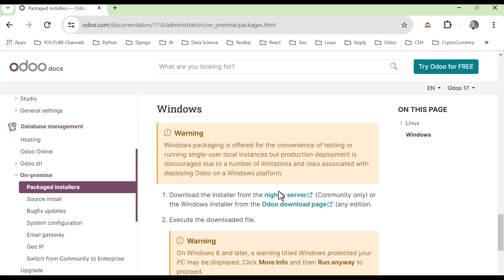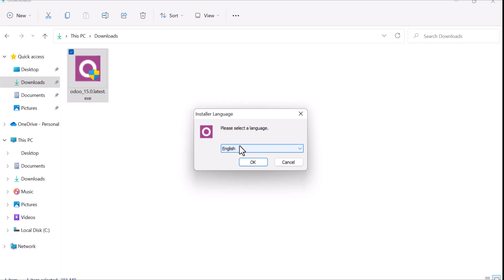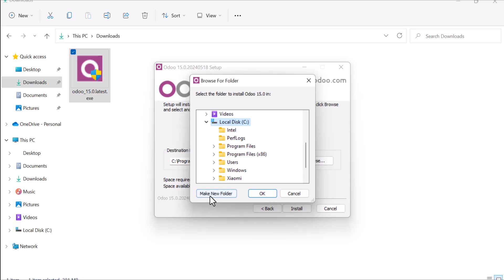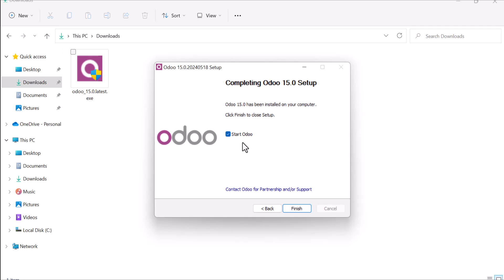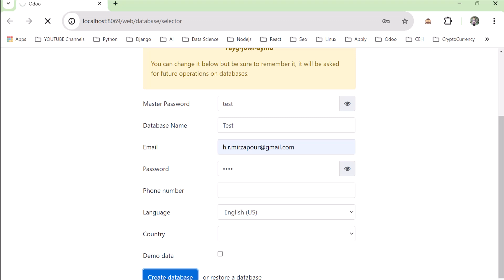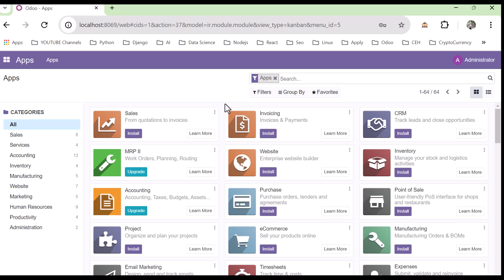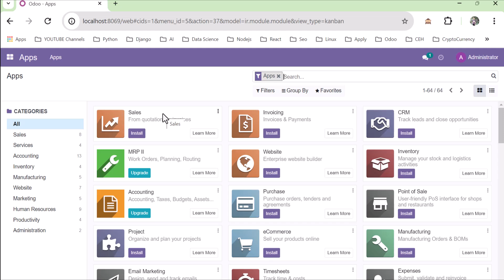نصب و اجرای اودو 15 بر روی ویندوز با بسته نصبی | Install Odoo15 On Windows by Packaged Installers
در این ویدیو، به شما آموزش می‌دهیم که چگونه Odoo 15 را به سادگی و با استفاده از بسته‌ نصبی بر روی سیستم عامل ویندوز خود نصب و اجرا کنید.
این روش نصب، برای کاربرانی که تجربه قبلی با Odoo یا نصب نرم افزار بر روی ویندوز ندارند، ایده‌آل است.

محتوای ویدئو:
00:00 معرفی
00:15 شروع آموزش
00:35 معرفی روش Packaged Installers
01:08 دانلود و نصب اودو 15
03:25 اجرای اودو 15 بر روی ویندوز
03:45 ایجاد اولین دیتابیس
05:17 نصب اولین ماژول روی اودو 15
05:52 پایان
مواردی که در این ویدیو خواهید آموخت:
دانلود و آماده سازی بسته نصبی Odoo 15
نصب Odoo 15 بر روی ویندوز
اجرا و پیکربندی Odoo 15
آشنایی با رابط کاربری Odoo 15

این ویدیو برای چه کسانی مناسب است:
کاربرانی که می خواهند برای اولین بار Odoo را امتحان کنند
کاربرانی که به دنبال روشی آسان برای نصب Odoo بر روی ویندوز هستند
مدیران سیستم و متخصصان IT که نیاز به نصب Odoo برای سازمان خود دارند

نیازمندی ها:
سیستم عامل ویندوز 10 یا بالاتر
اتصال به اینترنت
مرورگر وب

لینک های مفید:
وب سایت رسمی Odoo

با دنبال کردن این ویدیو، می توانید به سرعت و به سادگی Odoo 15 را بر روی سیستم عامل ویندوز خود نصب و راه اندازی کنید و از مزایای این نرم افزار قدرتمند مدیریت کسب و کار بهره مند شوید.

لایک، اشتراک گذاری و نظرات شما ما را در ادامه مسیر یاری خواهد کرد.